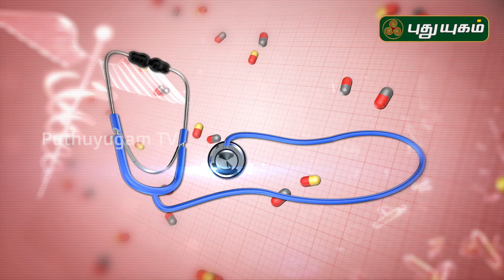Stiff knee: Causes & Treatment | Dr. Rajalakshmi | Traditional Care Hospital | Doctor On Call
Dr. Rajalakshmi,